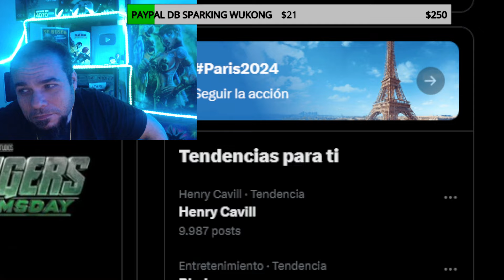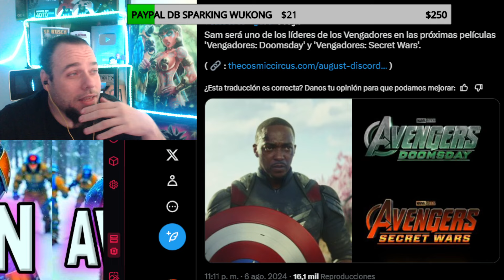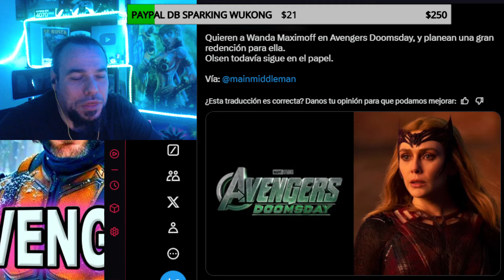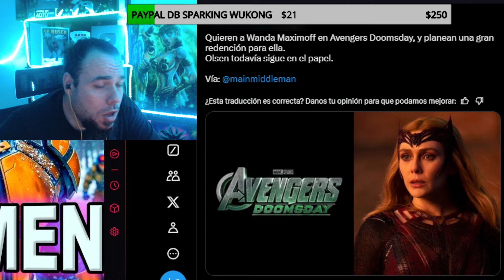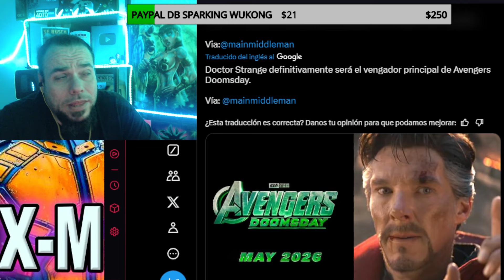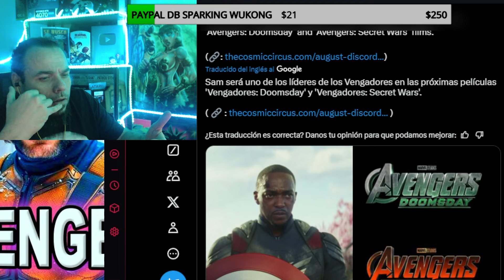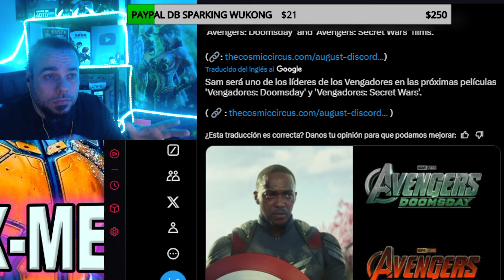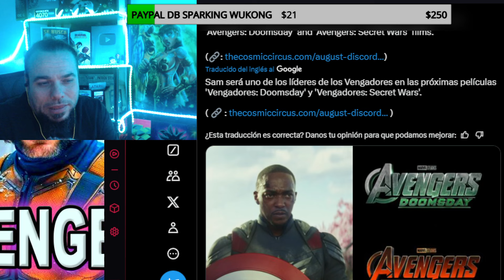AVENGERS DOOMSDAY ESTOS SON LOS 3 HEROES PRINCIPALES QUE SE ENFRENTARAN A DOCTOR DOOM ... INCREIBLE